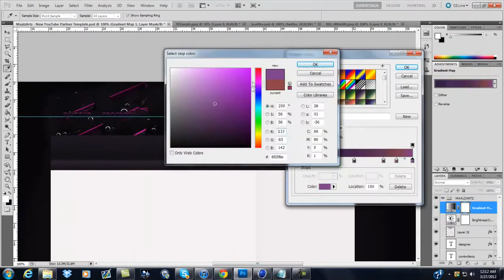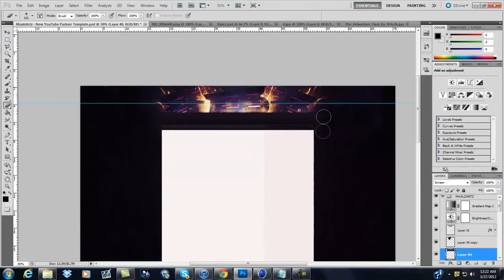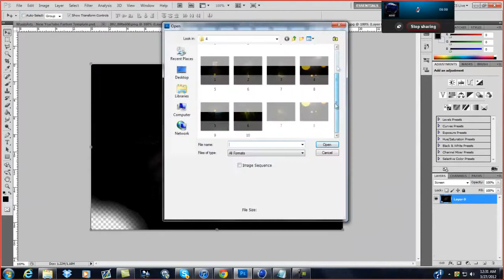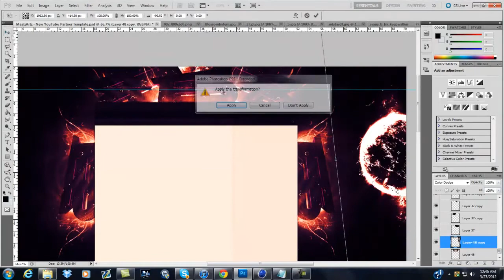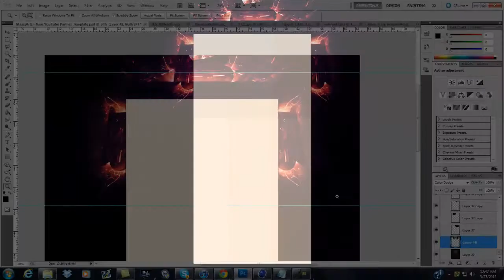BoLT BG SPEED ART // JAMBA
So here it is as i said i was gonna start uploading sped arts so yea Like and comment i think it came out pretty sick also sub that would be great